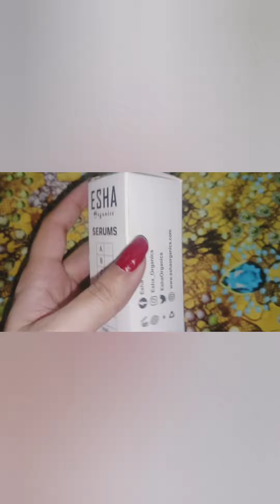Esha organic pores minimize serum honest review